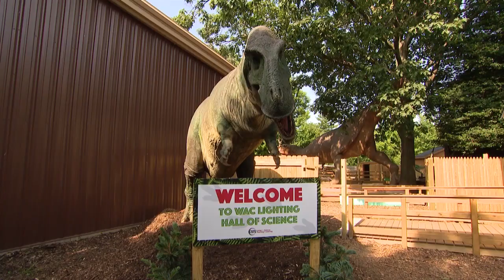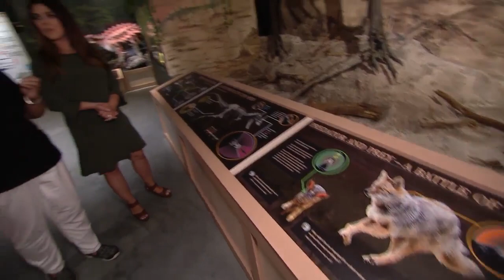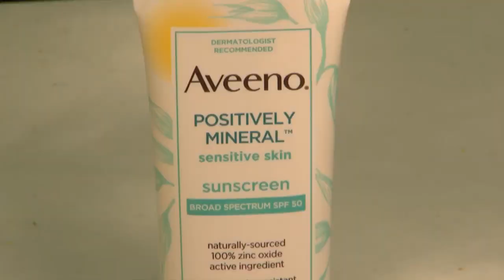News 12 Facebook's Elizabeth & Elisa Dinosaurs On LI - July 12, 2019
Via Corbett Public Relations Long Island
Long Island's Public Relations Firm
Bill Corbett, Jr. Public Relations

News 12 Long Island's Facebook feed features the Center for Science, Teaching & Learning's newest attraction: Dinosaurs! and People's United Bank Animal Adventure at the Rockville Centre-based organization's Tanglewood Preserve campus

Long Island’s Newest Tourist and Education Attraction
Dinosaurs! and People’s United Bank Animal Adventure
Opens July 15, 2019

Over 150,000 visitors a year will experience more than 70 new exhibits including animatronic dinosaurs and dozens of live animals at the Center for Science Teaching and Learning in Rockville Centre

Rockville Centre, NY, July 10, 2019 – The Center for Science, Teaching & Learning (CSTL) in Rockville Centre announced today that the much-anticipated Dinosaurs! and People’s United Bank Animal Adventure, will officially open to the public on July 15th.

CSTL is opening its newest tourist and educational attraction – Dinosaurs! and People’s United Bank Animal Adventure – in its new 3,500 square foot WAC Lighting Hall of Science at CSTL’s Tanglewood Preserve headquarters located at 1450 Tanglewood Road, in Rockville Centre.

As a science and STEM education focused not-for-profit organization, CSTL is dedicated to providing people of all ages with a place to engage in both formal and informal learning. CSTL also creates signature corporate programs and delivers educational workshops.

According to Dr. Ray Ann Havasy, CSTL Executive Director, the theme of the attraction is how animals adapt and survive, which is demonstrated through a unique intermixing of dinosaur models and live animals, together throughout the exhibit.

A special ribbon-cutting and grand opening ceremony with Nassau County Executive Laura Curran along with other state and local elected officials, VIPs and business leaders, was recently held to mark the completion of the unique facility, which is the only exhibit in New York State heated and cooled by geothermal energy, thanks to PSEG.

“Situated within Nassau County’s 11-acre Tanglewood nature preserve, The Center for Science Teaching and Learning continues to raise the bar with innovative and unique programs and exhibits that attract over 150,000 residents and visitors annually, bringing them face-to-face with animals, nature, and hands-on science,” said Nassau County Executive Laura Curran.  “This fascinating new attraction will not only serve as a  valuable educational resource for local schools and camps but spur local economic activity by attracting visitors from around the region.”

Annually over 150,000 children, families, teachers, and camp groups will visit CSTL to experience more than 75 unique exhibits, including breathtaking 20-ft. tall model dinosaur skeletons, two 19-ft. animatronic dinosaur models, floor-to-ceiling hand-painted prehistoric dinosaur murals, and a wide assortment of live wild animals, including owls, emu, golden pheasants, goats, alligators, lizards, turtles and frogs, along with a special exhibit: “The World of Rabbits.” The animal exhibit is the only one of its kind in Nassau County, New York.

Animal adaption is highlighted by a special exhibit featuring a 10-foot-tall model of a Struthiomimus. A Struthiomimus is a dinosaur which is covered in feathers showing the direct link between the dinosaurs of the past and birds of today.

“At People’s United Bank, we are committed to supporting the communities we serve.  This amazing new exhibit, featuring realistic models that integrates live animals into the experience, will educate, inform and inspire young people, as well as attract thousands of visitors each year. We are confident that Dinosaurs! and People’s United Bank Animal Adventure will serve as a valuable resource in the community and have a positive impact on the local economy,” said Steven Santino, Senior Vice President, Senior Growth Manager, for People’s United Bank in Long Island.
“The Opening of the Dinosaurs! and People’s United Bank Animal Adventure marks a new era in tourism and education on Long Island. Students from schools and camps across the region will come to learn and have fun. Families from Long Island and beyond will also visit and enjoy this unique and memorable experience. At the core of our effort, is our goal to show children of all ages that science and learning are exciting and fun,” said Dr. Ray Ann Havasy.

Dinosaurs! and People’s United Bank Animal Adventure is open daily from 10 a.m. to 4 p.m. Tickets are $15 for adults, $12 for children under 10 and children under one are free. Tickets can only be purchased on site.  For more information about CSTL, special events and Dinosaurs! and People’s United Bank Animal Adventure